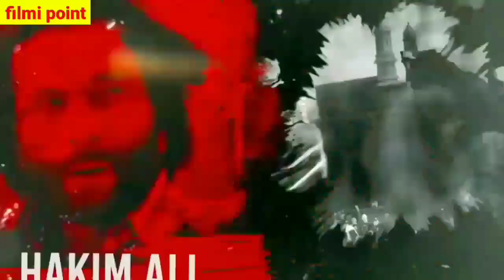Upcoming Movies In July 2023 | July 2023 Movie Releases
Upcoming Movies And Web Series In July 2023 | July 2023 Movie Releases

upcoming movies in july 2023
bollywood upcoming movies in july 2023 in
india upcoming movies in july 2023
hollywood upcoming movies in july 2023
tamil upcoming movies in july 2023 philippines upcoming movies in june 2023
upcoming movies in june 2023 telugu upcoming movies in may june2023
upcoming movies in june 2023bollywoo bollywood upcoming web series in july 2023
june 2023 release web series upcoming movies in august 2023 bollywood upcoming movies in august 2023 movies in august 2023 upcoming hollywood movies in august 2023
new movies in august 2023 movies released in august 2023 august 2023 movie releases
august 2023 movie releases bollywood
august 2023 movie releases india august 2023 movie releases tamil august 2023 movie release date august 2023 movie releases
telugu august 2023 movie calendar august 2023 movie list 11 august 2023 movie release
august 16 1947 movie 2023
Scan @ 24 JUN 2023 04:01 PM
7 july movie releases 2023